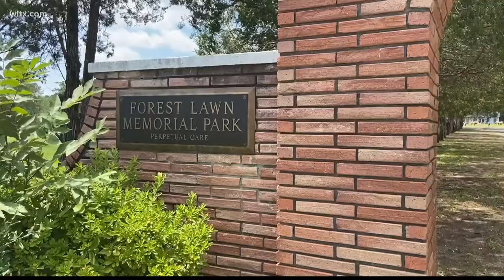Kershaw county cemetery thefts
Forty families had flowers and vases stolen from the Forest Lawn Memorial park in Sumter.